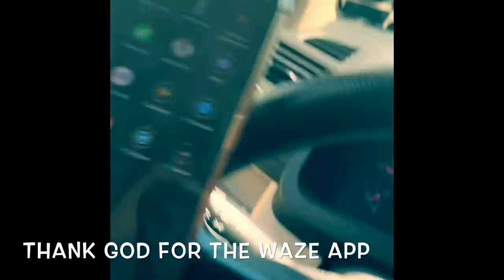JBR - Friday be Like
What our friday be like